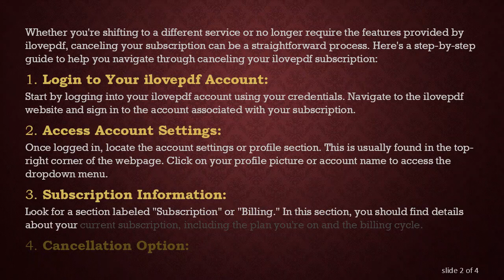Canceling Your ilovepdf Subscription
Summary: Learn how to cancel your ilovepdf subscription with this comprehensive guide. Follow these step-by-step instructions to efficiently manage your subscription and avoid any unwanted charges.

Whether you're shifting to a different service or no longer require the features provided by ilovepdf, canceling your subscription can be a straightforward process. Here's a step-by-step guide to help you navigate through canceling your ilovepdf subscription:

Login to Your ilovepdf Account:
Start by logging into your ilovepdf account using your credentials. Navigate to the ilovepdf website and sign in to the account associated with your subscription.

Access Account Settings:
Once logged in, locate the account settings or profile section. This is usually found in the top-right corner of the webpage. Click on your profile picture or account name to access the dropdown menu.

Subscription Information:
Look for a section labeled "Subscription" or "Billing." In this section, you should find details about your current subscription, including the plan you're on and the billing cycle.

Cancellation Option:
Explore the options available within the subscription or billing section. Look for a "Cancel" or "Unsubscribe" button. Click on it to initiate the cancellation process.

Follow the Prompts:
ilovepdf may ask you to provide a reason for canceling or offer alternative plans. Follow the on-screen prompts to proceed with the cancellation. Be sure to read any information provided carefully.

Confirmation:
After completing the cancellation process, you should receive a confirmation message. This message will typically confirm the cancellation and provide details about when your subscription will officially end.

It's a good practice to check your email for a confirmation of the cancellation. This email will serve as additional proof that you have successfully canceled your ilovepdf subscription.

Verify Billing Statements:
In the following billing cycle, verify your bank or credit card statements to ensure that there are no charges from ilovepdf. If you notice any discrepancies, contact ilovepdf support promptly.

By following these steps, you can efficiently cancel your ilovepdf subscription and avoid any unnecessary charges. Keep in mind that the exact steps may vary slightly depending on updates to the ilovepdf website, so always refer to the most recent instructions provided by the platform.